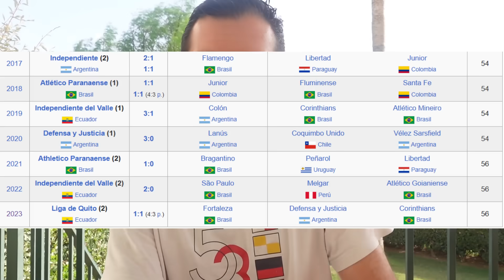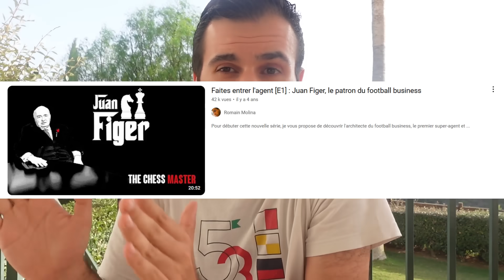Mercato : le joueur brésilien de nouveau à la mode !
Derrière les réussites de Vinicius, Rodrygo ou Martinelli, ainsi que le renouveau des clubs nationaux en Amérique du Sud, le Brésil et son championnat sont redevenus très attractifs (et ce malgré les résultats en berne de l'équipe nationale).

Explications, notamment durant cette période de mercato.

Pour se procurer mon dernier ouvrage, Le Livre Noir des Jeux olympiques

--- TIMELINE ---
00:00 Introduction sur les cycles dans le football
01:25 Retour sur la hype du Brésil au tournant des années 2000
02:12 Le déclin des stars (Ronaldinho, Adriano, Robinho) et d'autres soucis
03:35 Les Brésiliens sont les joueurs qui s'exportent le plus au monde
04:10 Domination des clubs brésiliens en Amérique du Sud
05:42 Des réussites marquantes (Vinicius, Rodrygo, Martinelli...)
06:13 La multipropriété favorise les jeunes brésiliens
09:08 Les pionniers des agents et du business sont au Brésil